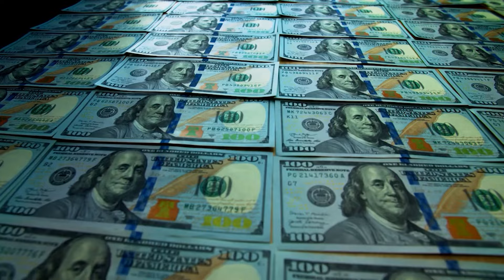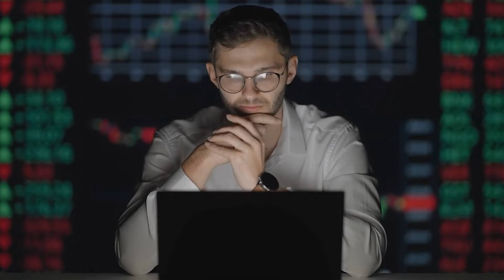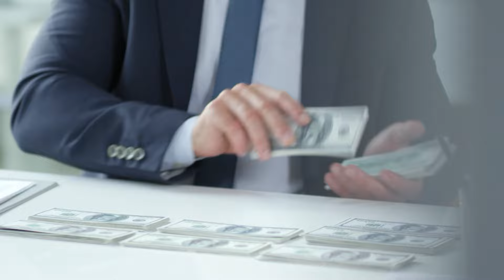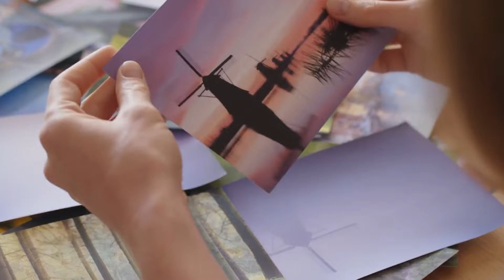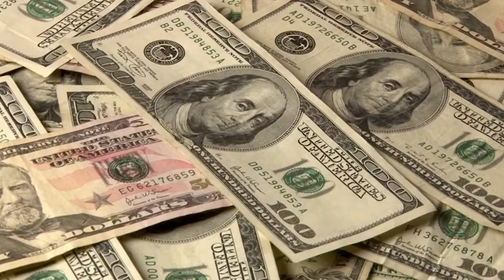The fading rich man asked the nurse to pretend to be his daughter for a week... But as soon as his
It doesn't work that way, Yolanda. Are you going to get married or not? Well, how many times can I repeat it? Yolanda shuddered, stopped looking out the window, and hurried to do what she was told. A job is a job. And who were you looking for, a fiancé? I'm right again, the senior nurse said.

Enjoy listening!